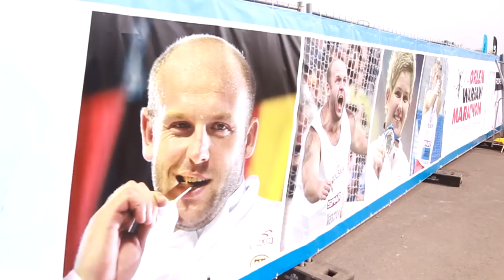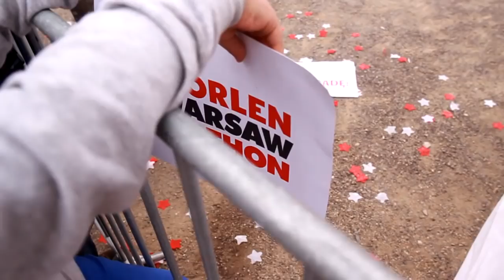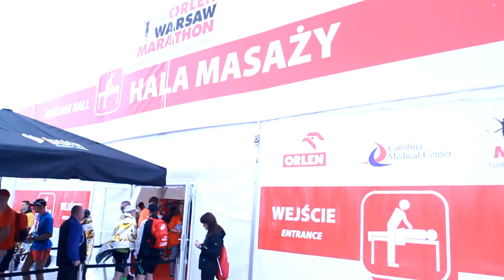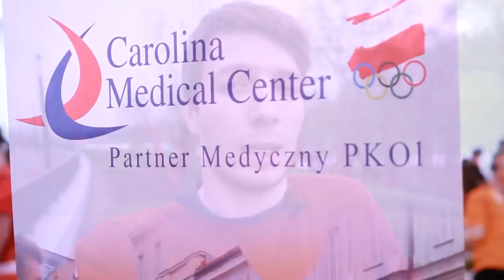Orlen Warsaw Marathon 2014 - Odnowa biologiczna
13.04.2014 odbył się Orlen Warsaw Marathon. Impreza trwała dwa dni i skupiła 30 tys zarówno amatorów jak i zawodowców biegów ulicznych.
Po maratonie oczywiście odnowa biologiczna...i po to właśnie tam byłem.

Muzyka: Adam Mansell - Balerou (Original Mix)